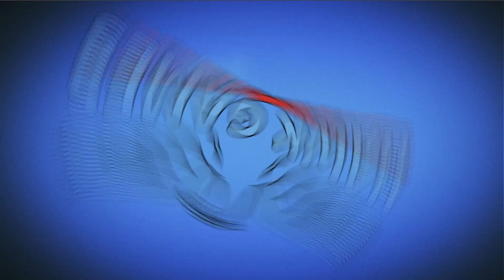Pin Rescue Level 311 & 312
Is this a "rescue cut" game? Or a "save the girl" game? As you can see, this is a free puzzle game that extracts interesting gameplay from many popular games and adds popular puzzles and pin-pull gameplay on this basis.

~~ Hawk Games